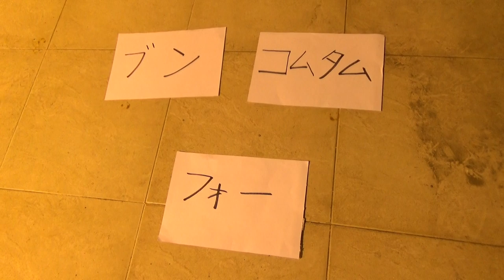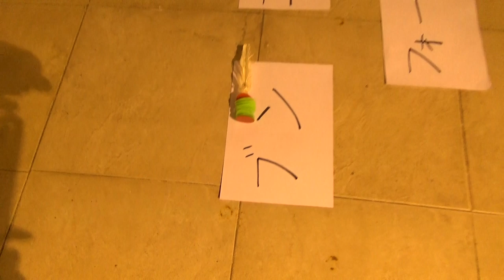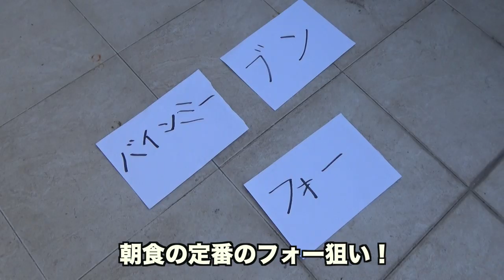【猛暑・達成！？】24時間ベトナムの屋上で生活 後編〜空調服ネオナガシマを着た男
今回の協力してもらった空調服の会社は
【ネオナガシマ開発】